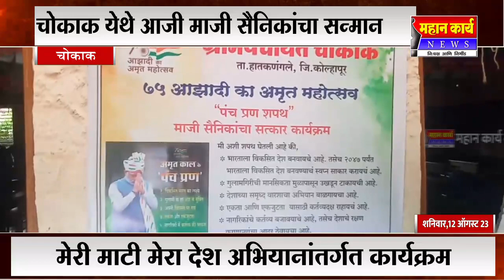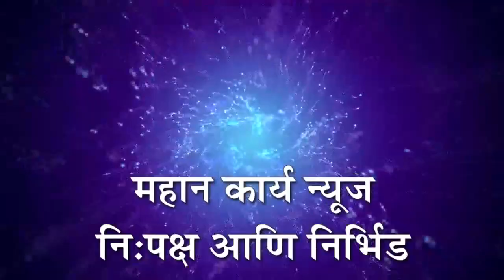चोकाक येथे मेरी माटी मेरा देश अभियानांतर्गत आजी माजी सैनिकांचा सन्मान